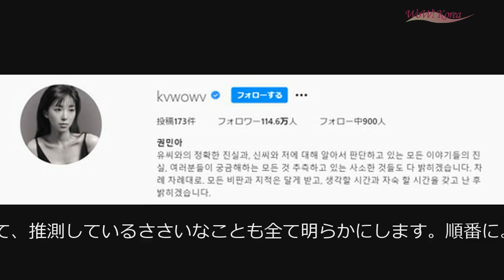イ・ジフン、14歳年下の妻と「僕たちを見守ってください」と番組出演をPR＆ツーショットも公開…「同床異夢2」に合流 (7/13)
イ・ジフン、14歳年下の妻と「僕たちを見守ってください」と番組出演をPR＆ツーショットも公開…「同床異夢2」に合流

歌手兼俳優として活躍しているイ・ジフンが夫婦そろっての番組出演をPRした。

イ・ジフンは12日午後、自身のインスタグラムに「一人ではなく二人でごあいさつします」と切り出しながら、「わー、本当にたくさん…緊張しますね。新郎新婦である僕たちの第一歩を、かわいく優しく見守ってくださるようお願いします」と綴った。

投稿でともに公開された写真には、イ・ジフンと最近結婚を電撃発表した14歳年下の日本人妻と海を背景にしたツーショトやソロショットが盛り込まれた。おそろいの黄色い長袖Tシャツを着た新婚夫婦ではあるが、新妻は横顔を見せただけで、そのビジュアルが気になるところである。

これに先立ちイ・ジフンと妻は、SBSの夫婦観察バラエティ「同床異夢2-君は僕の運命」の一員として合流することが明かされ、注目を集めた。14歳の年齢差はもちろん、延世大学政治外交学科を卒業した才女で、番組のキム・ドンウクプロデューサー曰く「韓国人より韓国語が上手」と紹介しているだけに、2人が日常でどのようにコミュニケーションを図り生活を送っているのか、その暮らしぶりにも関心が高まる。

インスタグラムの投稿には、番組名をタグ付けするとともに、「僕たちカップルの名前を付けてください」とリクエストしており、番組での活躍に期待を高めた。

一方、イ・ジフンと新婦はすでに婚姻届を提出しており、10月に挙式を予定している。2人は12日に放送される「同床異夢2-君は僕の運命」から番組に合流する。